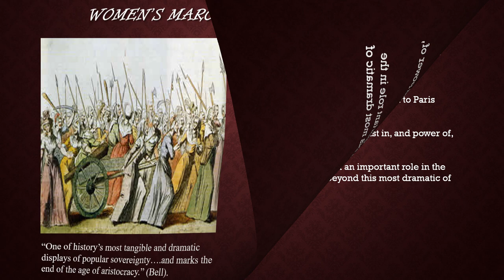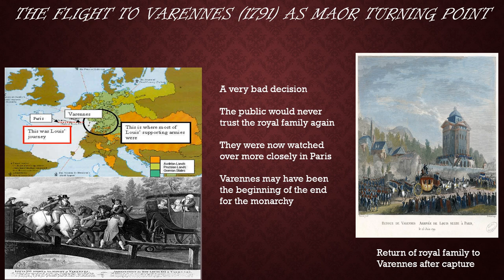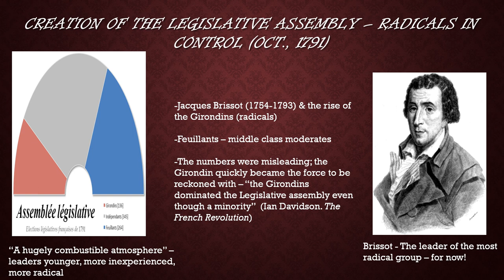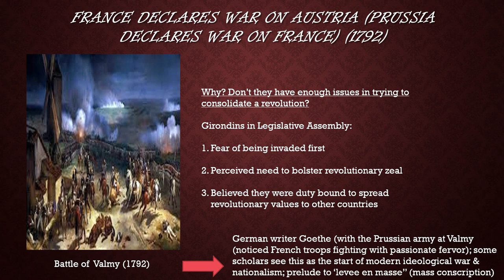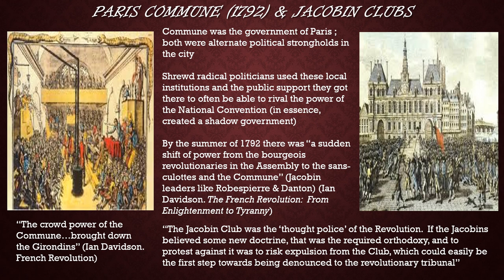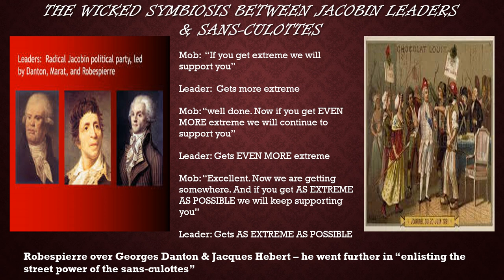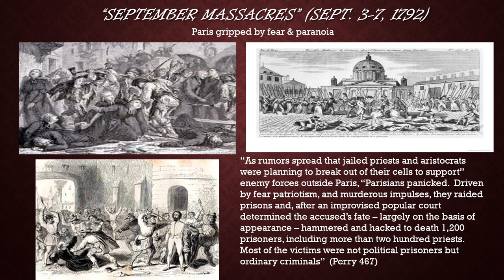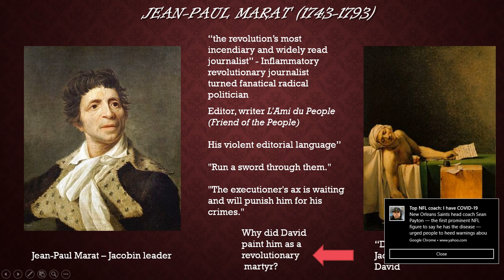French Revolution-2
statement